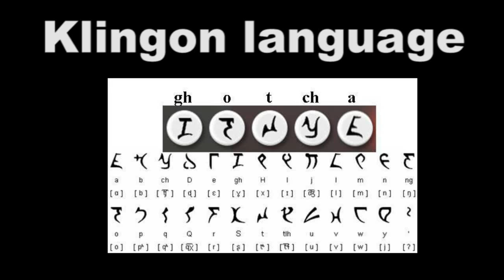Klingon language - The Aliens language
Klingon language

The Aliens language

معلومات غريبة معلومات أول مرة تسمعها أغاني أطفال موسيقى New Information Strange Information فيديوهات غريبة فيديوهات كوميدية